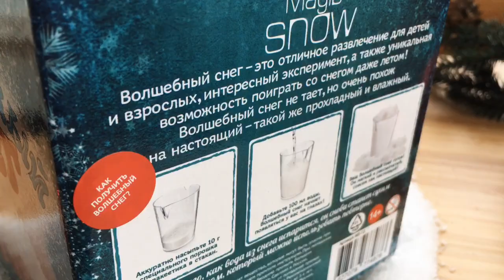Светящийся волшебный снег своими руками c аксессуарами, MS-13, Magic Snow